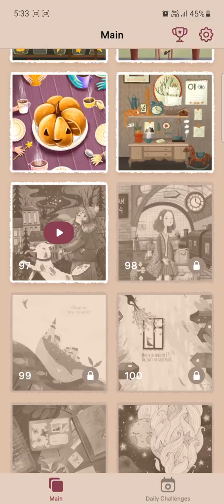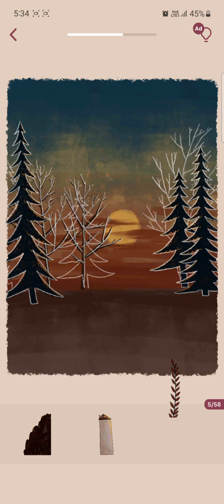Art Puzzle game Level 97 walkthrough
Welcome to Art Puzzle - a brand new type of art games that offers you the ultimate aesthetic experience. It is a unique puzzle game